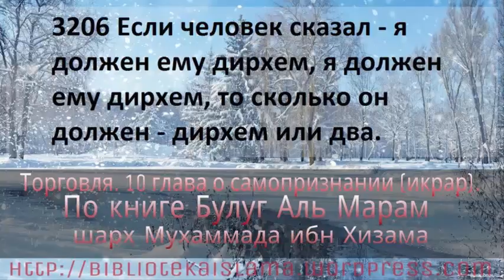3206 Если человек сказал я должен ему дирхем, я должен ему дирхем, то сколько он должен дирхем и